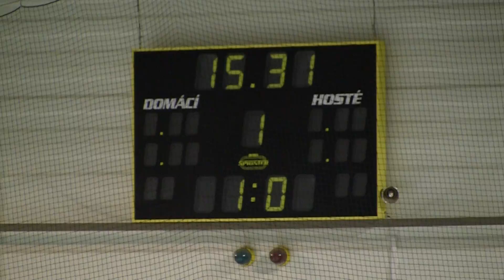20110909 Hvězda PU_0006 Valder n Novák n Šramota g.MTS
HC Letci Letňany Praha vs. HC Hvězda Praha Přátelák Junioři 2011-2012 Hokej Czech Junior 20U Exhibition Game Ice Hockey Prague Canon Legria HF S21